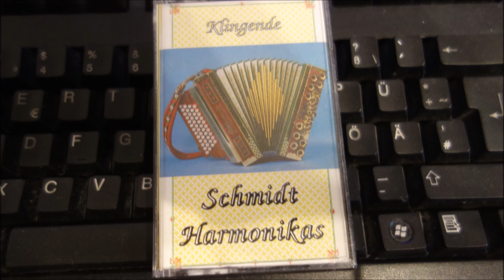klingende schmidt harmonikas wetzstoan